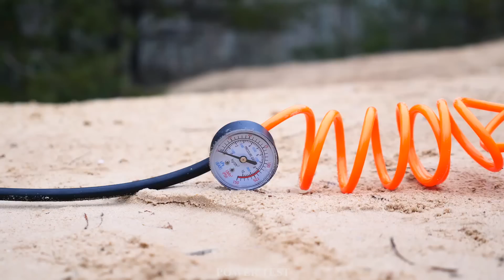Experiment: Air Compressor vs Soccer Ball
Hi, in this video I will test the strength of a soccer ball, and an air compressor will help me with this.
Do not try to repeat what you see. Safety comes first, I use face protection